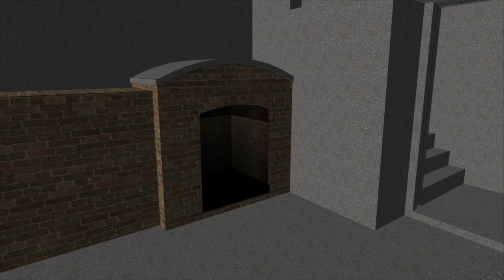Modélisation 3D Batiment Amagnetique THEN and NOW nouveau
Modélisation 3D du bâtiment amagnétique du site de V1 Site du bois des Huit Rues par Piet Bouma. Avec son aimable autorisation pour les sites des associations Anciens Aérodromes et pour Mémoire des sites V